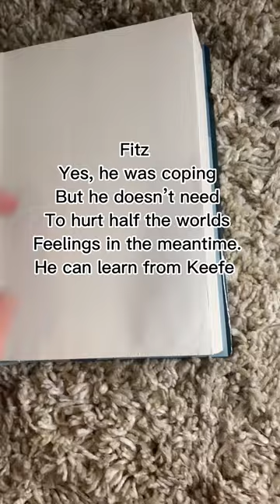Book characters I wanted to shove off a cliff